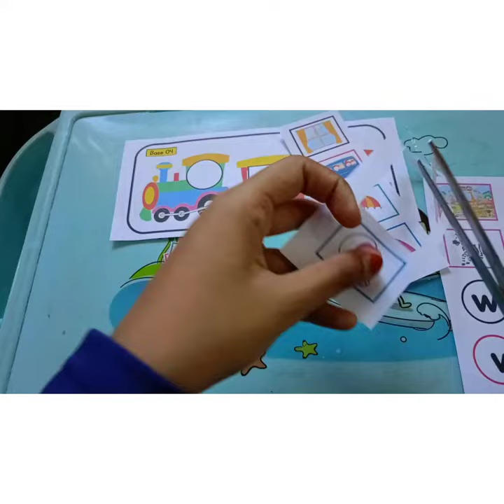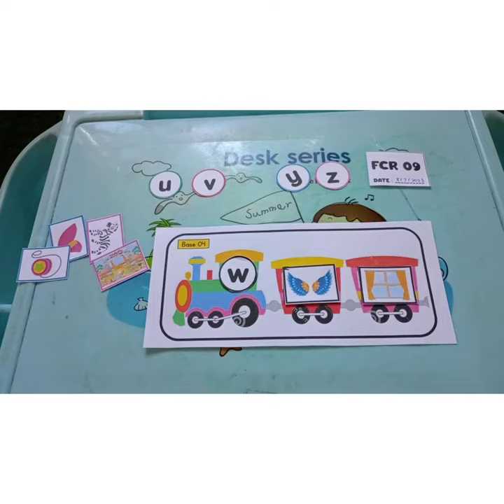SMART AL-FURQAN - FCR 09 (Phonics u, v, w, y, z)